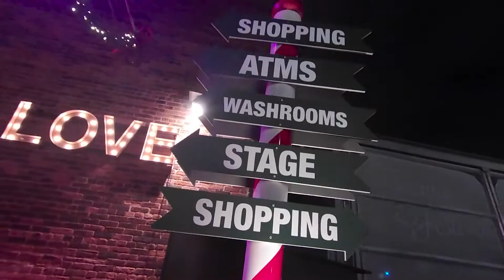Toronto Christmas Market｜Travel Canada Vlogmas 加拿大多倫多的聖誕節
What is a Christmas Market?
A Christmas Market is a street festival where city residents gather with friends and family to celebrate the tradition and romance of Christmas. Resource

So my friend suggested that we hit the Christmas Market before it shut down. It was quite a warm Tuesday evening and we took the bus to Distillery Historic District which is where Christmas Market being held every year. It was simply too beautiful. It was romantic in all the right way with lights and music everywhere. The vibe was just amazing and everywhere you look, people seem to be enjoying themselves.

No evening beats hanging out with family, friends or boyfriend at the Christmas Market drinking some yummy hot chocolate and turkey legs. If any of you happen to travel to Toronto in December, be sure to check out the place. I promise it would be an awesome evening!